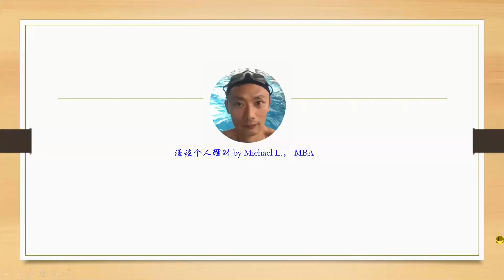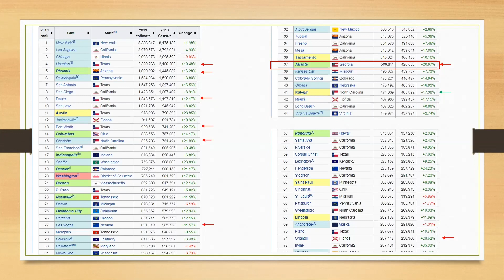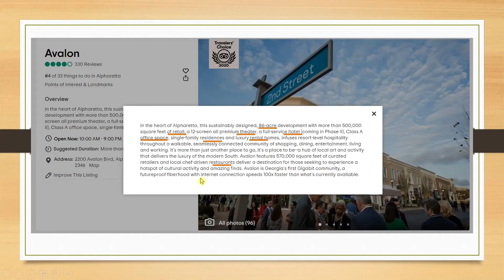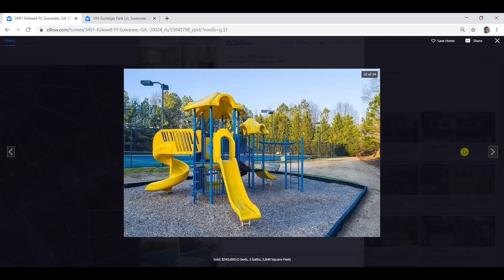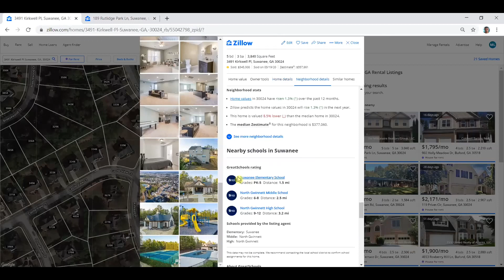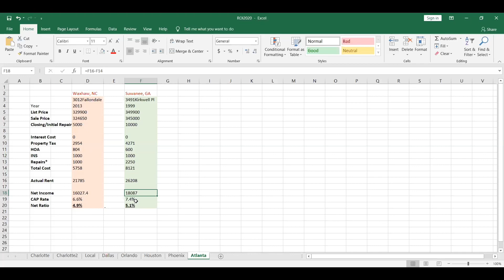美国Atlanta 亚特兰大房产，及其周边小镇出租回报率有多少？跟美国夏洛特Charlotte比投资风险哪个大？值不值做远程投资？| 66期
美国亚特兰大Atlanta 周边小镇出租回报率有多少？跟美国夏洛特Charlotte比投资风险哪个大？值不值做远程投资？

这个聊有关美国最适宜退休和投资的城市的视频系列一共有11期， 这一期聊关于亚特兰大Atlanta 周边小镇是第9期。这个系列是播主第一次做这样的尝试，是基于自己对这些城市长时间的关注而记录下来的心得与大家分享。如果有不足的地方， 请观众批评指教。谢谢！